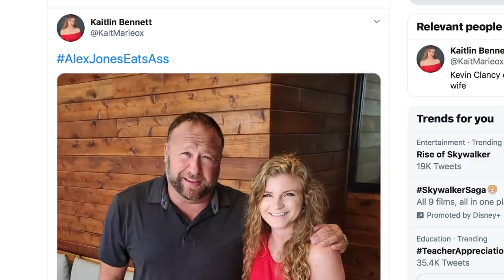Alex Jones is NOT Handling Quarantine Very Well...